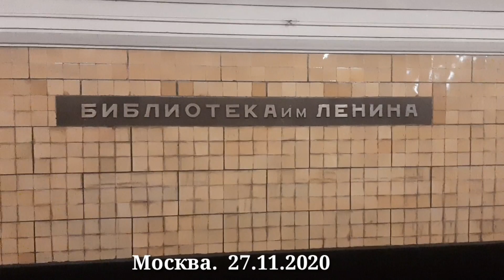Москва. Карантин. бошланди 👀 метрода, афтобус,кучада текширув🗣